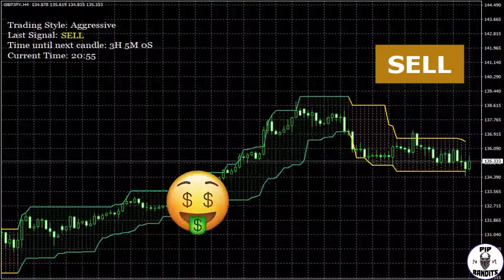Forex Monarch Review Live Trade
Master the market today with Forex Monarch

Learn how to Buy and Sell the right way !

Learn how to make unimaginable money Selling & Trading with Forex ...